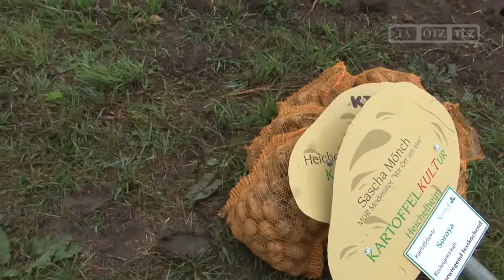Heichelheim: Kids an die Knolle - Kartoffeln lesen mit Promis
Heichelheim, 05.09.12: Gut 100 Kinder ernteten mit namhaften Kartoffel-Freunden bei Regen was die Furchen hergaben. Offiziell hat nun die Kartoffelernte im Freistaat begonnen. 500kg kamen zusammen- ein Essen ohne Klöße droht Thüringen vorerst nicht.